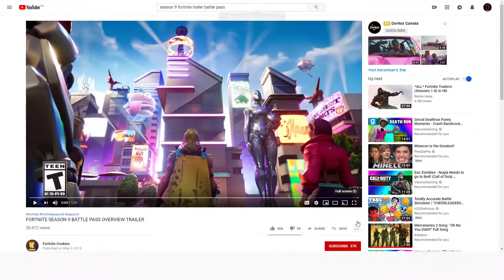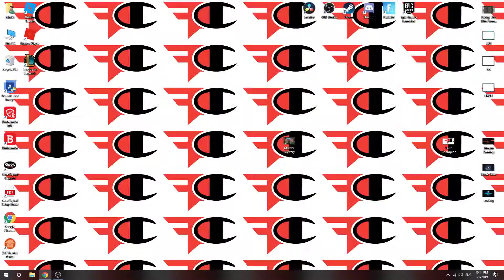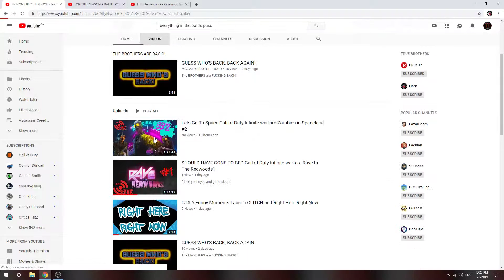Everything you need to f**king know in Fortnite Season 9